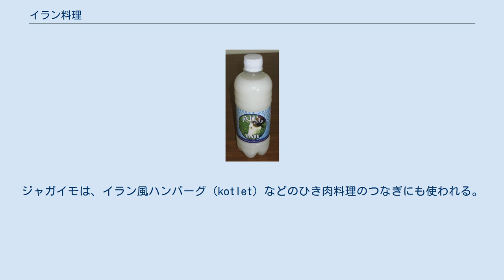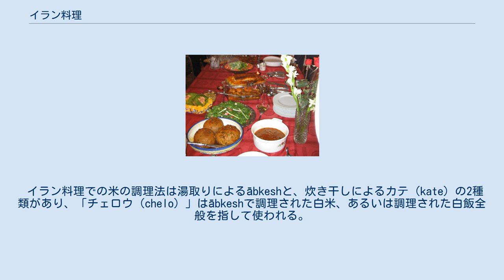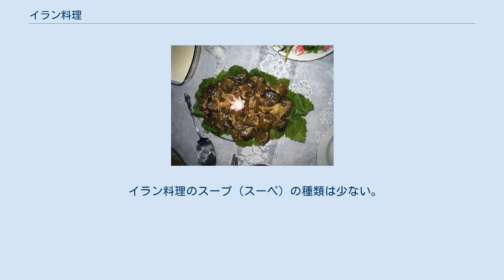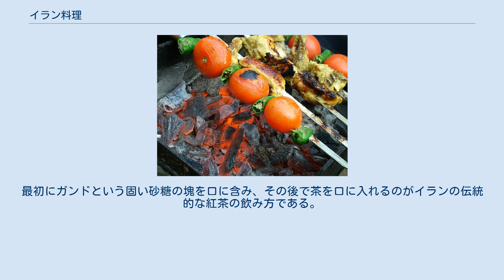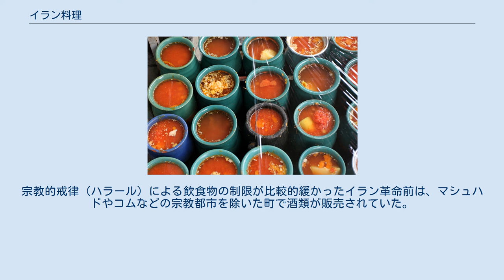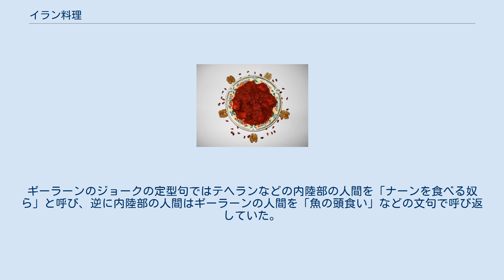イラン料理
イラン料理が並べられた食卓 イラン料理あるいはペルシア料理は、イランを起源とする、または、イランで伝統的に食べられている料理の総称。
 料理の味付けは薄めで、ふんだんに使われた香草と香辛料で風味が付けられている。
果物と香草がふんだんに使用され、食材として用いるほかに保存のために乾燥、瓶詰め、ペースト状に加工されることもある。
香辛料ではサフランとシナモンが、香草ではイノンドとコリアンダーの実が多く使われる。
食材は温・冷・乾・湿の4種類に分類され、分類に基づいた食材の組み合わせがされている。
また、それぞれの性質は気候や体調に応じて使い分けられている。
甘酸っぱい味付けが特徴で、デザートではない一つの料理に甘味のある食材と甘味の無い食材を使用する点に特徴がある。
このため、ホウレンソウとプルーンを使った仔羊のシチュー、酸味のあるサクランボ（あるいはザクロ）のソースとアヒルの肉を合わせた料理が作られる。
イランでは酸味が好まれるため、卓上にはライムのしぼり汁が調味料として置かれることもある。
甘味と酸味を組み合わせた料理は、サーサーン朝時代にまで遡ることができる。
 古代のペルシア（イラン）に存在していた国家の食文化はマケドニア、ギリシャ、ローマ帝国、パルティアなどの影響を受けて発展した。
多数の廷臣や客人が同席する王や高官の食事には大量の料理が出され、多くの料理人や職人が動員された。
食材や飲料はエジプト、メソポタミアなどの近辺の地域から取り寄せられ、貴金属製の食器が使われた。
 サーサーン朝の時代に食文化が発達し、ペルシア語に由来する料理用語が西アジアに広まった。
サーサーン朝では、熱い肉料理、冷製の肉料理、ブドウの葉でつつんだ料理などが作られていた。
マルメロのジャムやアーモンドとクルミを詰めたナツメヤシの実がデザートとして食べられていた。
 11世紀にズィヤール朝で書かれた随筆『カーブースの書』には、当時の食事マナーが記されている。
 アーブグーシュト ジュージェ・キャバーブと野菜の串焼き イランにおいては羊の肉が好まれている。
素焼きの小さな壺に羊のすね肉、ジャガイモ、ヒヨコマメなどを入れて弱火で煮込むアーブグーシュト（ābgūsht、「肉汁」の意）は、ナーンと共に食べる庶民の料理である。
アーブグーシュトは、器ごと加熱する調理方法からディーズィー（dizi、「土鍋」の意）とも呼ばれるが、イランのレストランでは大釜で煮込んだスープを素焼きの壺に移し替えて供することが一般的になっている。
串焼肉屋（キャバービー）では新鮮な羊の肉や内臓がキャバーブ（串焼きの羊肉）にされて売られており、焼いた肉と香草をナーン（ナン）で巻いて食べる。
羊の頭と足を煮込んだキャッレパーチェ（kale-pāche）、羊の胃袋を煮込んだスィーラービーは伝統的な庶民の料理であり、キャッレパーチェは朝食として食べられる。
テヘランの富裕層はキャッレパーチェを下町の労働者の食べ物だと見下し、田舎ではキャッレパーチェは縁起が悪い食べ物だと敬遠されることもある。
 また、鶏肉を使ったジュージェ・キャバーブも食される。
ジュージェ・キャバーブに使う鶏肉はライム汁にすりおろしたタマネギやニンニクを混ぜたマリネ液に漬け、その後で串焼きにされる。
 沿岸地方を除いて魚料理はあまり食べられないが、ノウルーズ（イランの正月）には魚料理は欠かせないものとなっている。
カスピ海で獲れるイラン産のキャビアは国外に大量に流通しており、品質も高く評価されている。
鱗の無い魚とその卵を食べてはならないシーア派の戒律と高い価格のため、過去のイランではキャビアを食べる習慣は存在していなかった。
1983年にルーホッラー・ホメイニーが「チョウザメには鱗がある」というファトワーを出してキャビアの食用が合法化されて以降、イラン内でのキャビアの消費量は増えつつある。
ギーラーン州などのキャビアの産地であるカスピ海沿岸地域では、キャビアよりも白魚の卵の塩漬けが好まれている イラン料理において香草（ハーブ）は野菜に分類される。
ハツカダイコンやハッカの葉、ニラ、バジリコはサブジー（sabzī、青物）と呼ばれ、生のまま塩を振りかけ、ナーンで巻いて食べる。
 ラブー（ビーツ、テンサイ）はサラダに使われ、串を刺して茹でたラブーは冬のイランの名物になっている。
ジャガイモは、イラン風ハンバーグ（kotlet）などのひき肉料理のつなぎにも使われる。
ホウレンソウやナスなどの野菜は、クークー（kūkū）というイラン風...